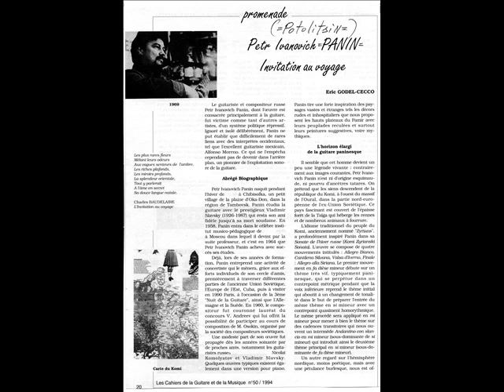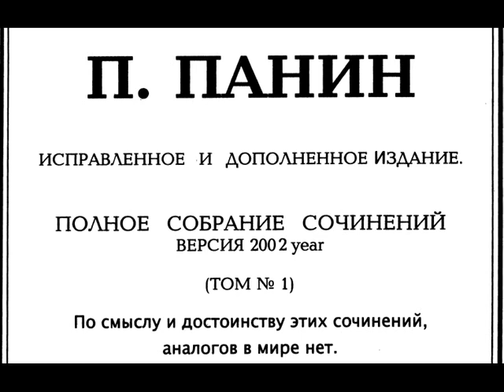Петр Панин (Piotr Panin) - Fantasy on russian folk song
Артур Меркель, гитара